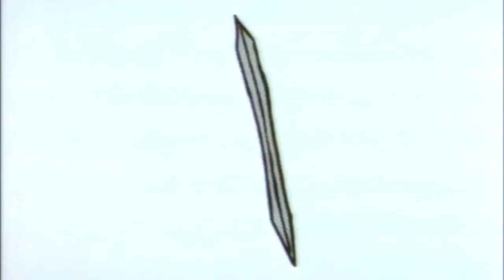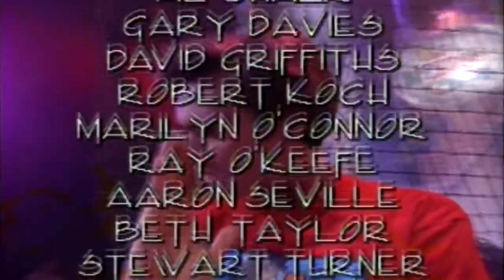In Living Color S04E10 - Gays In The Military